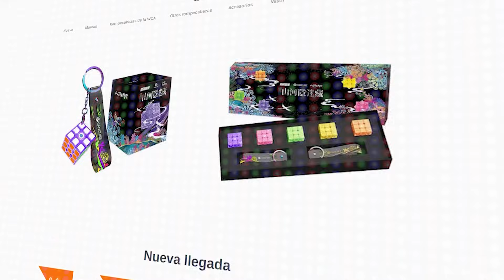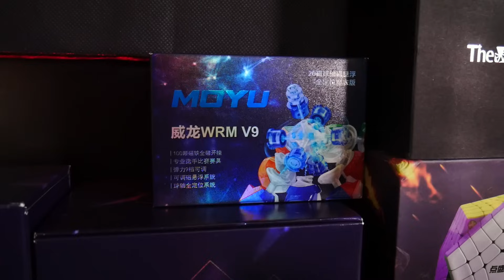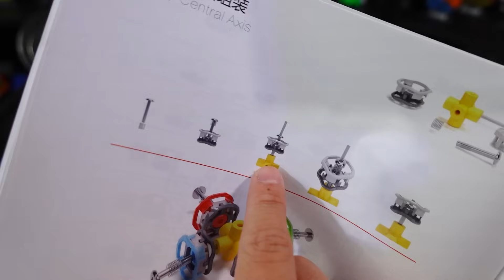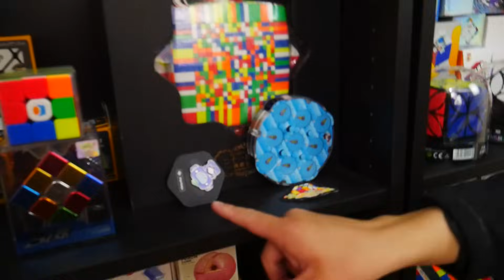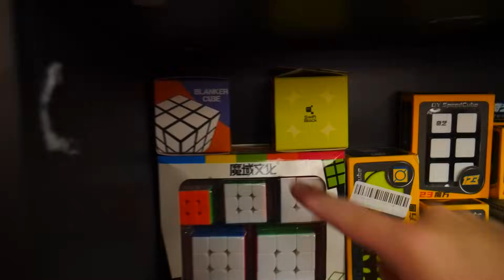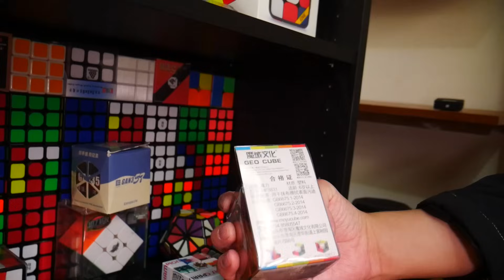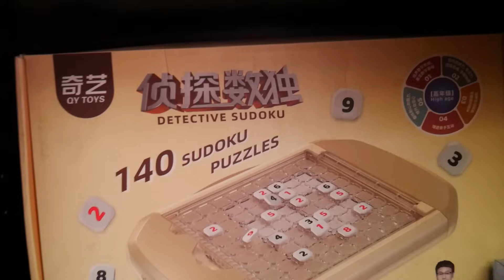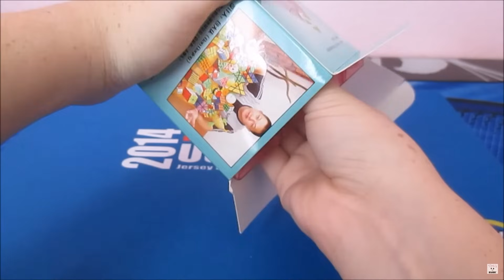Mi Colección COMPLETA de Cubos Rubik | 500+ cubos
►Twitch (en vivo casi todos los días y beneficios para los seguidores más leales)
►Discord (por favor, lee las reglas. Debes tener vinculado tu celular)

IGNORAR:
cube
memes
speedcubing
cuber
cubing
cubes
fast
master
best
awesome
top
rubiks
fails
lo que callamos los cuberos
lo que callamos los cuberos 4
2x2
3x3
4x4
5x5
6x6
7x7
world record
beginner
cfop
no algorithms
simple
youtube rewind
world records
record mundial
record cubo rubik
records cubo rubik
cubo rubik record mundial
cubo rubik 3x3
cubo magico record
rubiks cube world record
wr rubiks cube
wr 3x3
wr 6x6
wr 7x7
wr blindfolded
example solves
curiosidades
quiza no sabias
simulator
fail
patrones
patron
tier list
cuby
themaoisha
si lees esto..holi
Cómo resolver el cubo de Rubik
Cómo resolver cubo de rubik
Cómo resolver un cubo de rubik
Cómo resolver el cubo de Rubik 3x3
Cómo resolver el cubo mágico
Cómo armar el cubo de Rubik 3x3
Cómo resolver cubo Rubik
Cómo resolver un cubo
Cómo resolver el 3x3
Tutorial del cubo de Rubik 3x3
Resolver el 3x3
Resolver 3x3
Tutorial 3x3
Tutorial cubo mágico
rubiks
oxxo cube
Enseñar
Tutorial cubo de Rubik
Tutorial cubo rompecabezas
Solución cubo de Rubik
Aprender a resolver el cubo de Rubik
Aprende a armar el cubo de Rubik
Cubo de Rubik principiantes
Cubo de Rubik método principiantes
Resolver cubo Rubik
Resolver 3x3x3
Paso a paso
algoritmos
cubehead
Última capa
Primera capa
Mejor tutorial del cubo de Rubik
Rápido y fácil
Principiantes
Primerizos